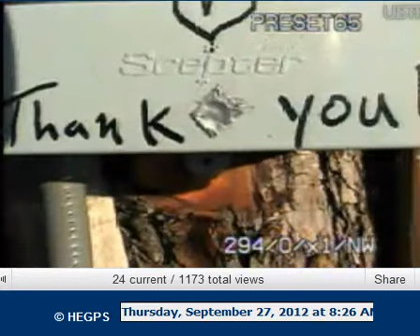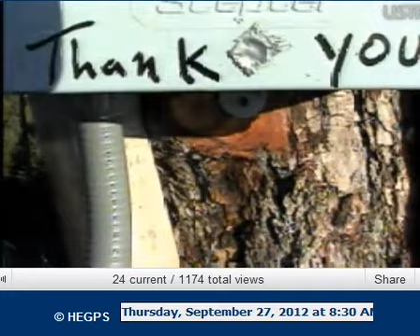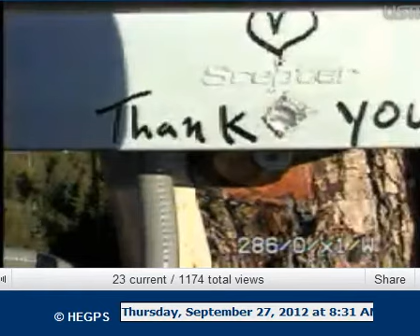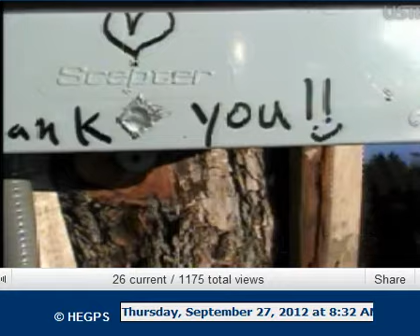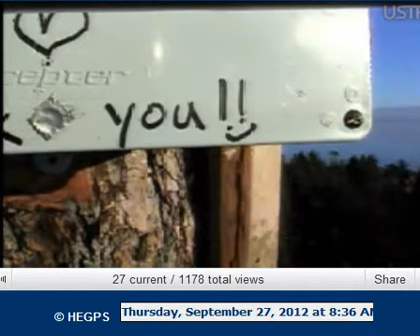Pileated woodpecker working hard on top of Greggs tree